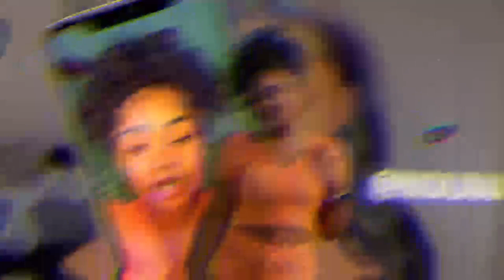Teen Mom Night Routine With My 1year Old💙🥴 ( real deal)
Social media -
Business page - @_prettyas_apicture_🛍

I do collabs ! So if you want to collaborate hit me up !! 💕